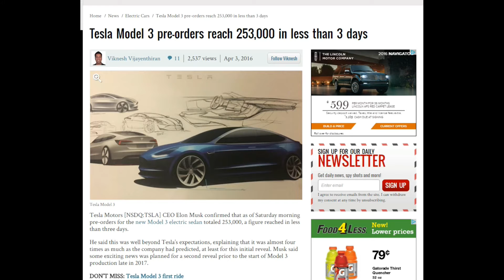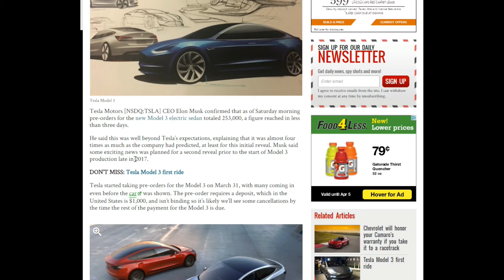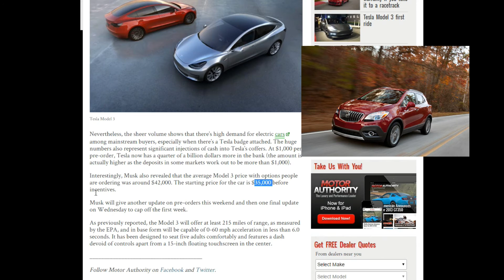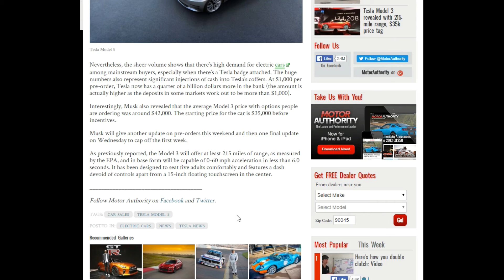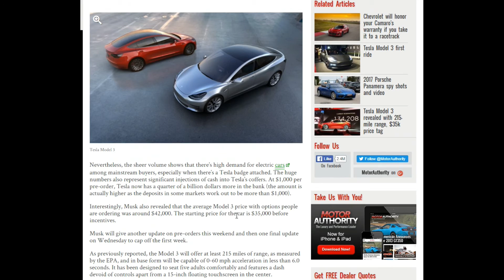Tesla 3 Review (HD)--Specs, Tesla "European Car," Is it worth the price?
We take a look at Tesla and its new announced Model 3. Already the car has had 250,000 orders by the time this video is live. Is the car worth the $35,000? Should people wait a year and a half to get this car. I try to answer these questions for you to make an informed decision!

All  European cars--All the time. Only with European Motors.

European Motors is a "mom and pop" used car dealership focusing on buying, trading and selling European vehicles. We are located in Los Angeles, CA and have a variety of vehicles including: Ferraris, Porsche, BMW, and Mercedes.